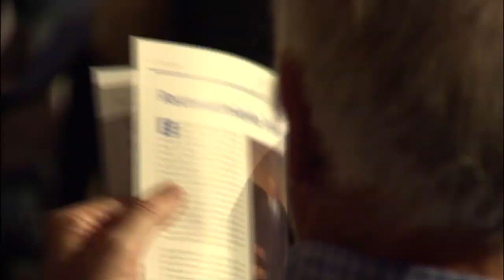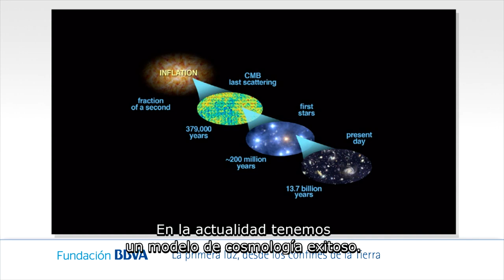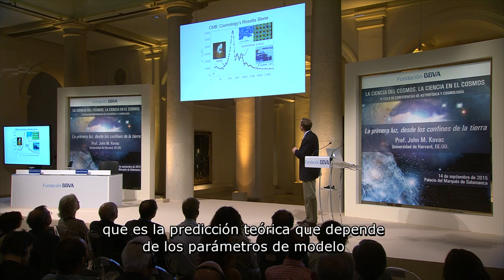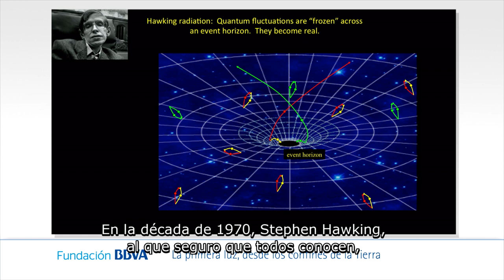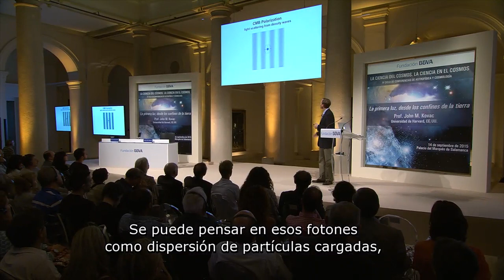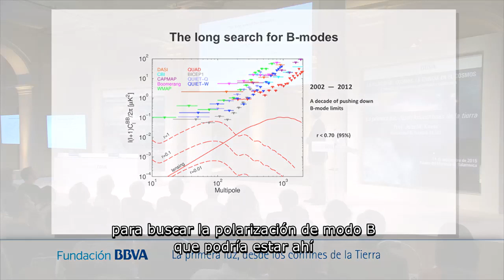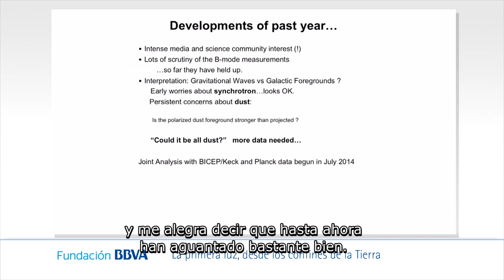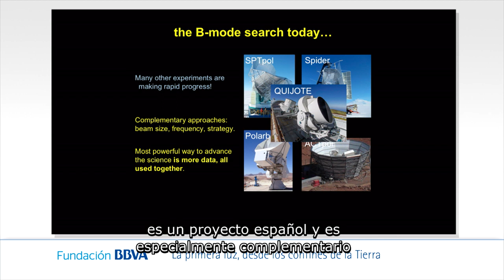Conferencia del profesor John M. Kovac, de la Universidad de Harvard (VOS)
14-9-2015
IV Ciclo de Conferencias de Astrofísica y Cosmología: La ciencia del cosmos, la ciencia en el cosmos
Conferencia:  La primera luz, desde los confines de la Tierra
Sinopsis
El fondo cósmico de microondas es la luz más antigua que podemos ver. Surgió poco después del Big Bang y a través de 13.800 millones de años ha cruzado todo el universo, aportando señales tan débiles como exquisitamente detalladas de la composición y la dinámica del universo temprano. Los nuevos telescopios han avanzado mucho en sensibilidad y son capaces de observar estas señales tanto desde el espacio como desde el Polo Sur. En estos momentos generan mapas de la infancia del universo y analizan diversas teorías de los primeros instantes, cuando la mecánica cuántica y la relatividad general podrían haber colaborado para impulsar el mismísimo Big Bang.